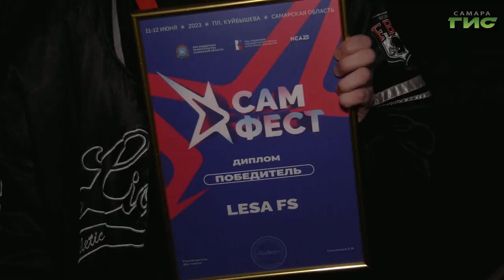Специальный репортаж от 16.06.2023. "Гранд-финал фестиваля авторской музыки "САМ.ФЕСТ"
Масштабно, ярко и душевно. Жители Самары отметили День России. Площадь Куйбышева на это время стала центром музыки, света и единства собравшихся. Подарком для гостей праздника стали выступления известных артистов и гранд-финал фестиваля авторской музыки "САМ.ФЕСТ".